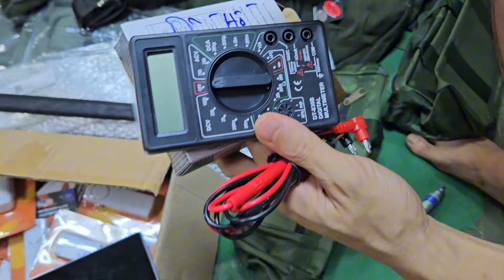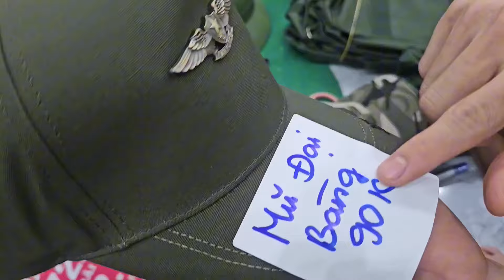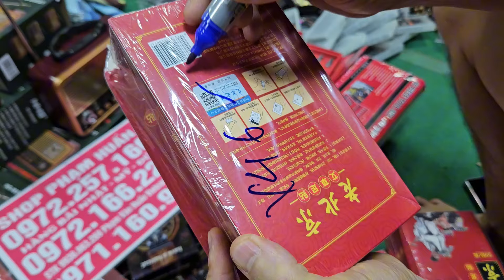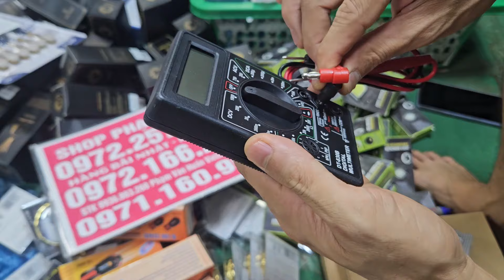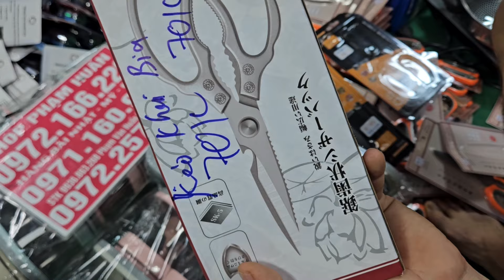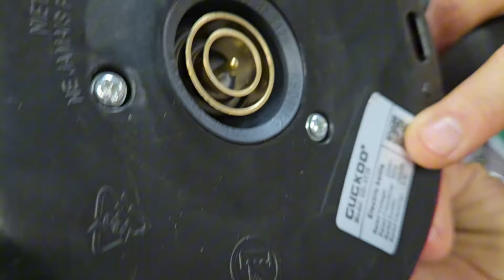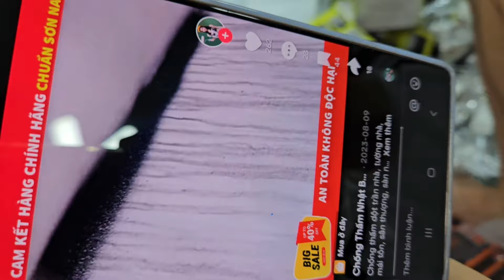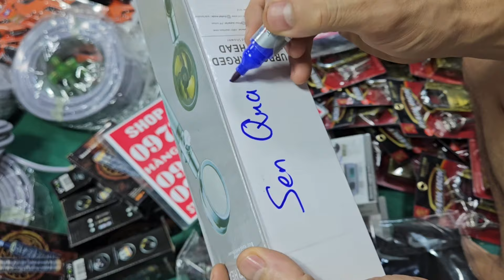em về nhiều mặt hàng mới xã kho hàng bãi nhật cũ hút bụi pin thước là rẻ, nắp mix dây nhặt đồ gi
lên mẫu mới cần câu cá nhất, chuông báo chộm  mic karaoke mỹ thanh lý hàng tồn kho xã rẻ cho aeđồ điện giá rẻ, gia dụng thông minh đèn năng lượng mặt trời, mỏ hàn thiếc,  giá cực rẻ em lên lô đồ nghề nhật,  hàng công cụ nhật bãi 10k có hàng giá rẻ, dán thải độc chân, đèn pin, 1 mới về, quạt tích điện, cần câu nhật,  lưỡi câu nhật ,còi báo chộm hàng châu âu hàng giá cực tốt quạt tích điện
chuông báo chộm
đồng hồ ledlên mẫu mới, kẹo sâm, trà sâm hàn quốc,  điều khiển quạt điện,này em dọn kho, về hàng mới, nên nhiềuem lên lô đồ nghề nhật,  hàng công cụ nhật bãi 10kem lên lô đồ nghề nhật,  hàng công cụ nhật bãi 10k dụng cụ làm nghề, đồ nghề, đồ công cụ